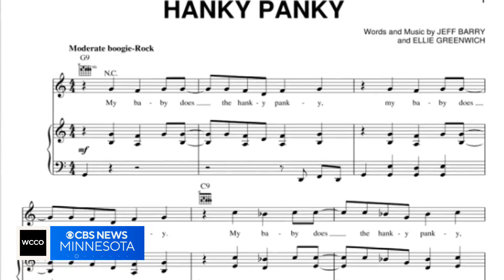The story behind the Homer Hanky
It wouldn’t be a Twins playoff push without a Homer Hanky.